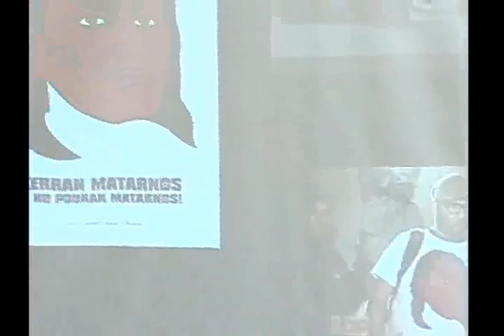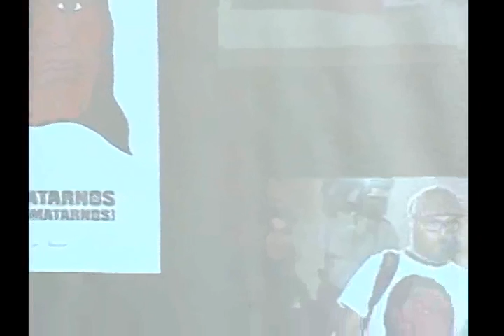Primer Coloquio sobre la Independencia del Perú, perspectivas historiográficas parte 07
Comisión Especial de los actos Conmemorativos para el Bicentenario de la Independencia del Perú.
Primer Coloquio sobre la Independencia del Perú, perspectivas historiográficas.
realizado el 17 de Diciembre de 2010 en el Congreso de la República del Perú.